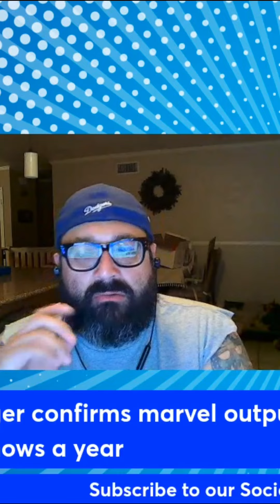Unlocking the Powers of Echo: Marvel's Brilliant New Addition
Discover the true capabilities of Echo in Marvel's latest series. Learn how her ancestral connection grants her the ability to mimic any fighting style. Explore the exciting twists and turns that await in this action-packed finale!